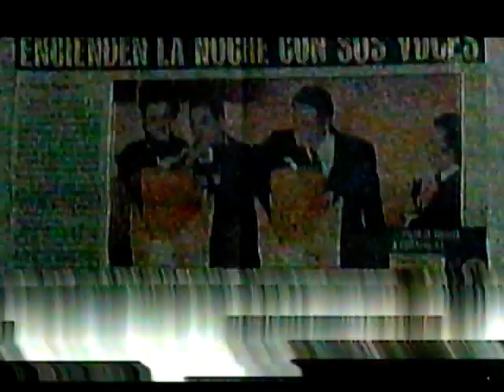01 - Inicio | Ernesto D'Alessio / Ruth - ¿Y Todo Para Qué? | Gala 2 | Etapa 1 (Completo Con Crítica)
El material pertenece a Televisa. Se comparte sin fines de lucro, sólo para apoyar y difundir el trabajo y talento de las personas que en él aparecen.